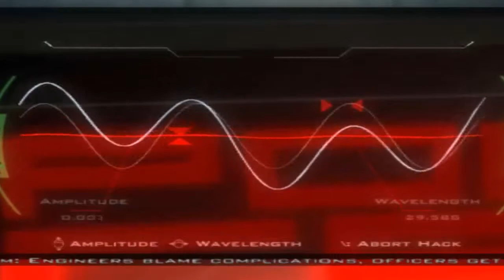Not So Brad Ep.2 - Hydrophobia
Not So Brad is a new series where Brad plays strange and generally less desirable games and decides how they makes him feel.